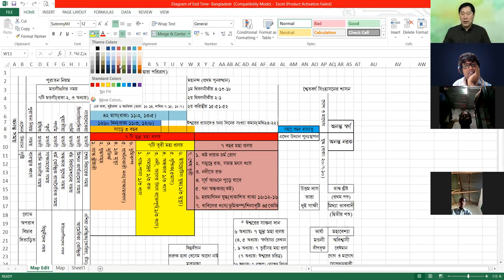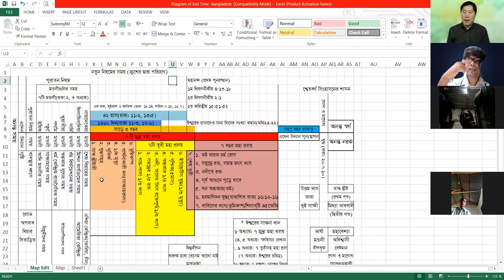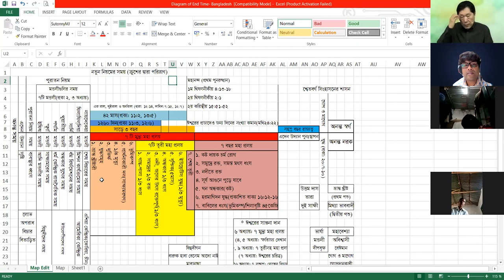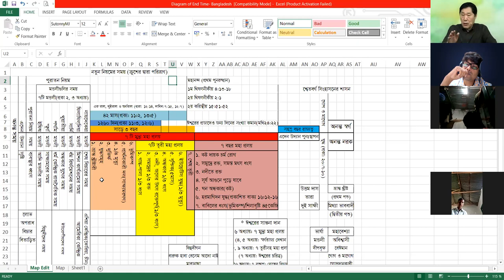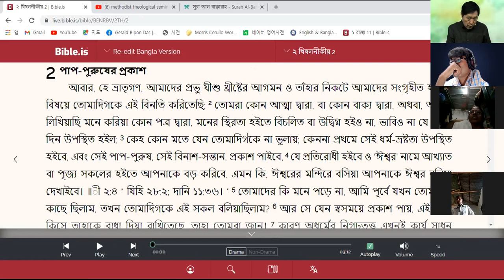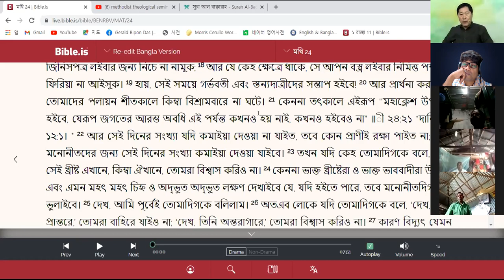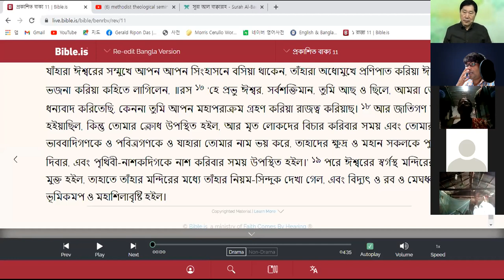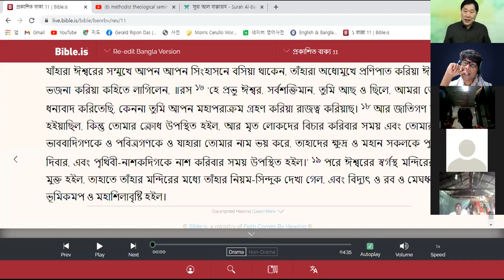20210924 Revelation Rev David S Youn 11 2